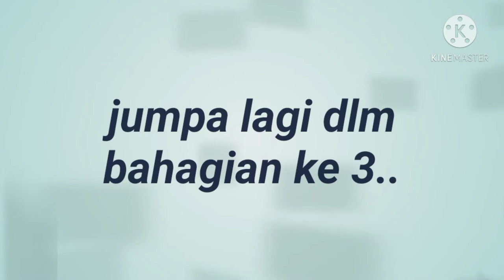Hari Ke2 ulu gaat